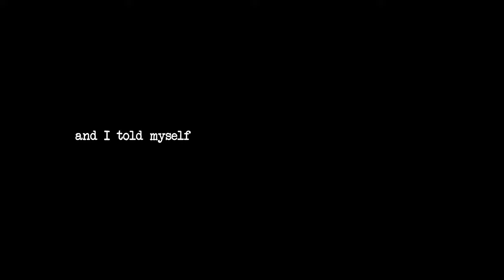Groom Wrote A Song For His Wife | Emotional Wedding Video | Qunicy Country Club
Josh and Kaleigh's gorgeous outdoor wedding and reception were at the Quincy Country Club in Quincy, Illinois.

Before they even met, Josh prayed for someone who was exactly like the bride, and when they finally came together, it was clear that their love was meant to be.

But it wasn't all smooth sailing. Kaleigh almost cancelled their first date, but her mother wisely told her, "Life it too short to wait for the right time. You never know Kaleigh, you might just fall in love." And fall in love, she did.

Josh poured his heart into a song he wrote specifically for his bride, and as he sang it to her on their wedding day, it was clear that this was a love that was meant to be.

The support of their friends and family was also a highlight of the day. At the rehearsal dinner, so many people shared meaningful and heartfelt stories about the couple, and it was clear to see just how loved and supported Josh and Kaleigh are.

Congratulations, Josh and Kaleigh, on your beautiful and emotional wedding day. We wish you a lifetime of love and happiness together.

band II Lost Wax

MB01WTR9CZAAQBZ
MB014EAYTAPFFNR
MB01KH4FMRUGZOO